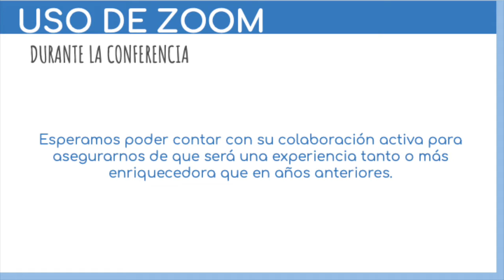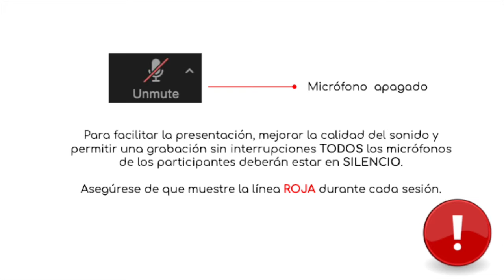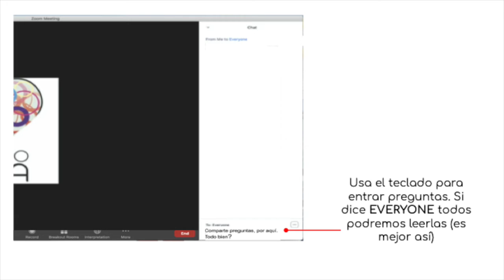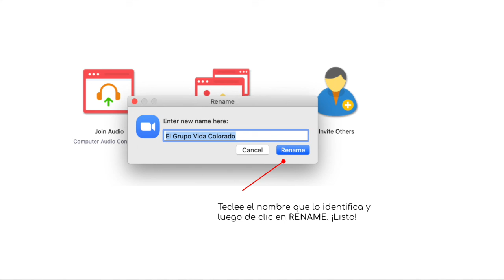USO ZOOM CONFERENCIA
Vea este vídeo en preparación para la conferencia anual del 10 de octubre.